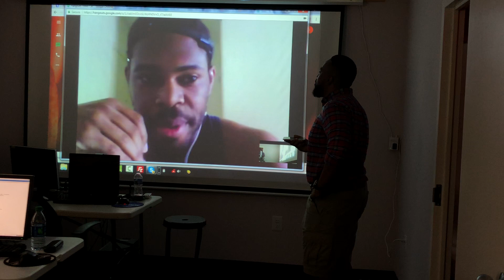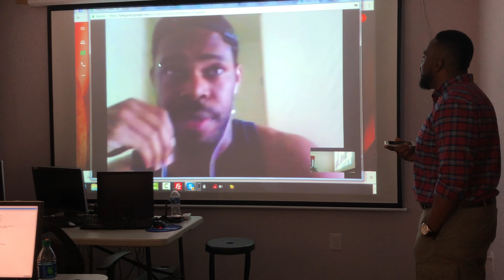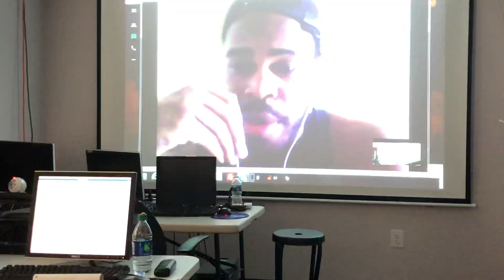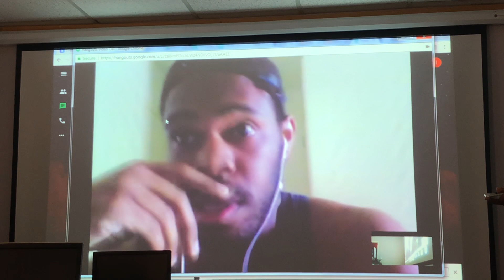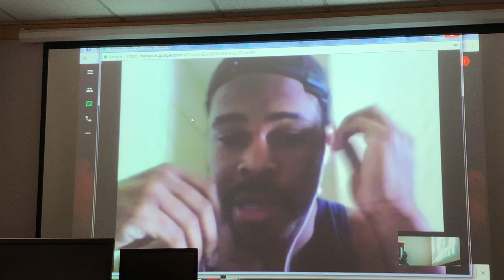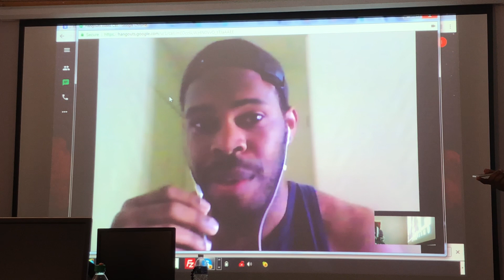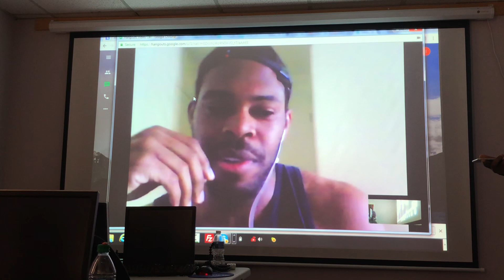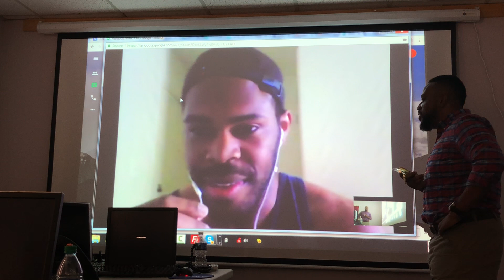How To Make $75k per year - Oracle Database Administrator Course.